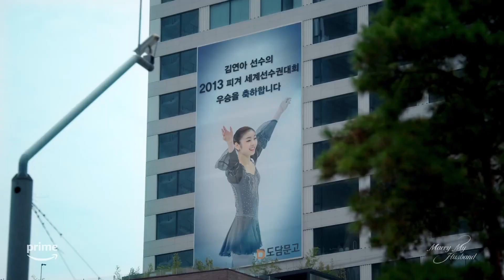Marry My Husband | Official Trailer | Prime Video | Korean series (2024)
& RELEASE DATE  |
1 Jan,2024 only on Prime
& OVERVIEW :
Ji-won goes a decade back in time, vowing to live a happy life, after being murdered by her husband. But first, revenge 🔪
& Starring :
Park Min-young, Na In-woo, and Lee Yi-kyung
& Genre  :
   Drama  - Romance - Revenge
 T.H.E OFFICIAL Trailers. B.A.N.K